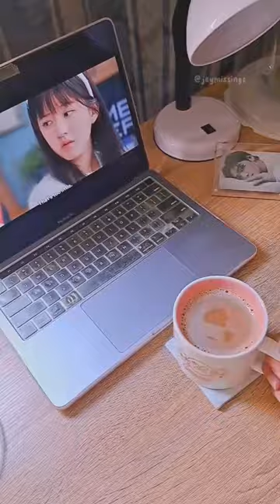hot coffee on a sunny morning ☕️ a day in my life 🌤